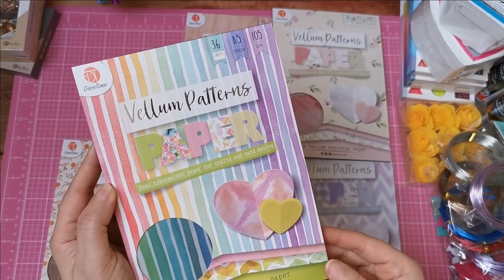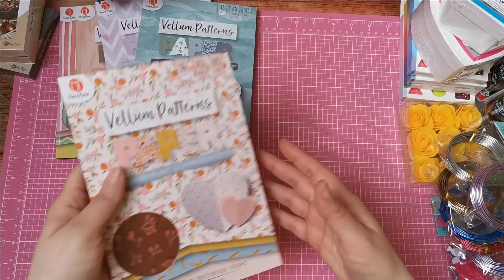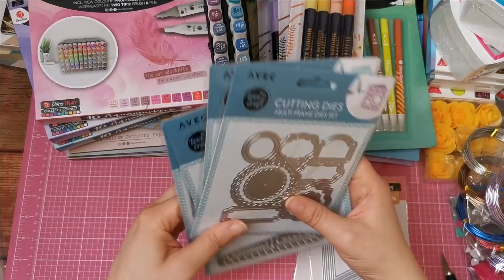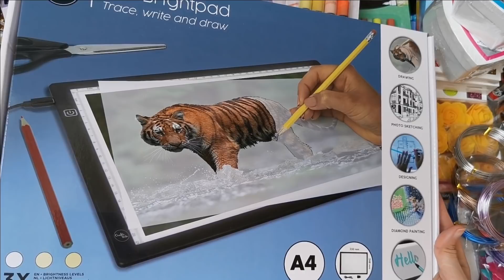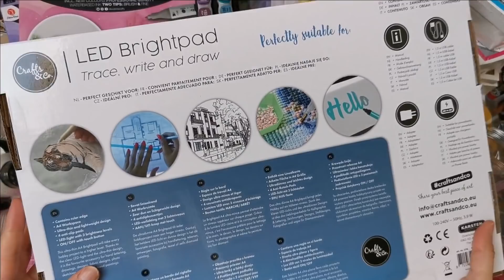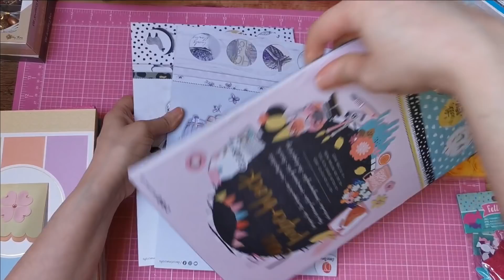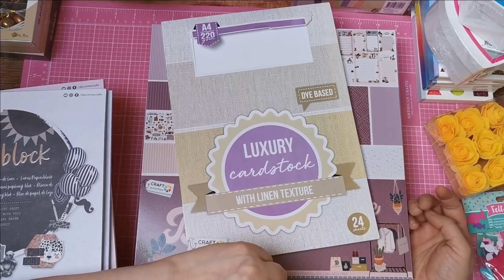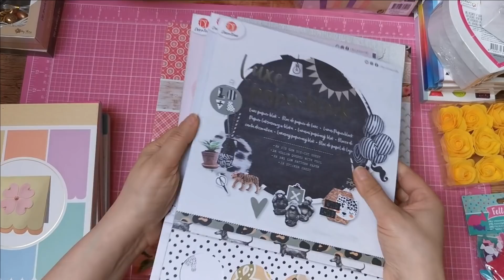Mega Haul de novedades!!! Aqua twinmarkers, sellos, rosas, troqueles, Magic markers, papeles y mas!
Hola!!! estas son las novedades que puedes encontrar en mi grupo de facebook!!!
20 - february - 2021
Wirejig, stamping tool, tintas chalk, troqueles, Vellum paper pads, Aqua twinmarkers, brush pens, craft sensations paper pads, decotime crafts, Luxe paper block, Sellos, stationary, etc!

aqui te dejo el enlace para que puedas hacer tu pedido y sumarte al grupo!

Todos los productos los he comprado yo, nadie me patrocina, ni recibo comisión, ni colaboración de tiendas.

Les envio muchos abrazos y saludos desde Bélgica
Galia Ibarra